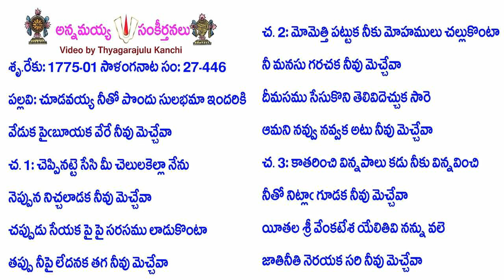Book27-Song446-13609-చూడవయ్య నీతో పొందు సులభమా ఇందరికి-cūḍavayya nītō pondu sulabhamā